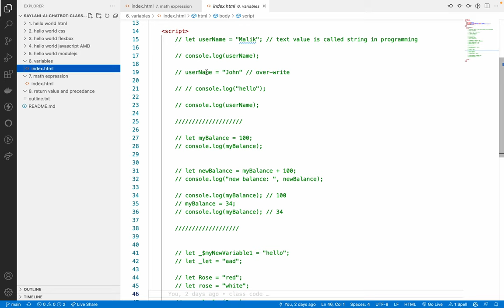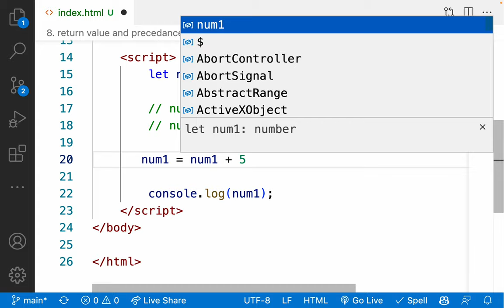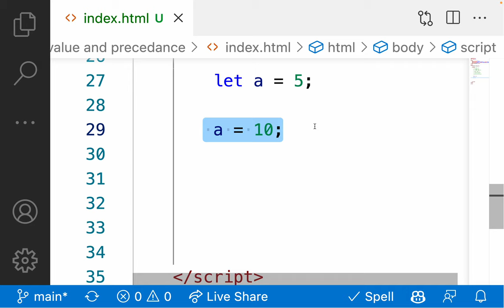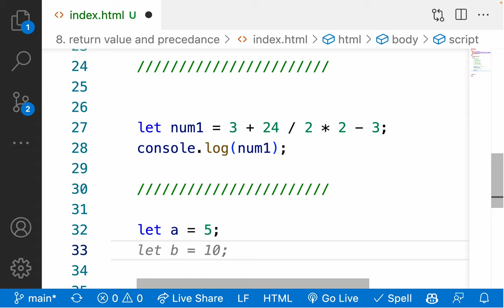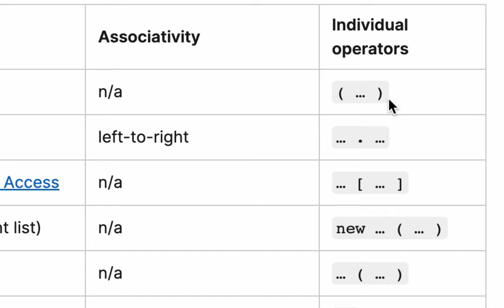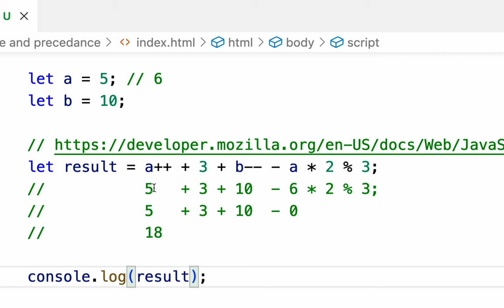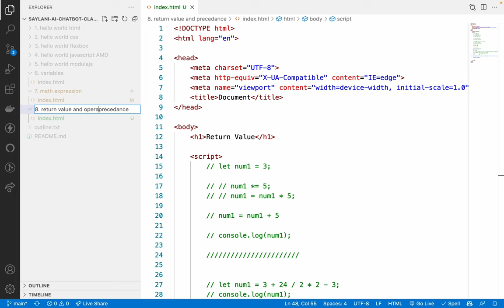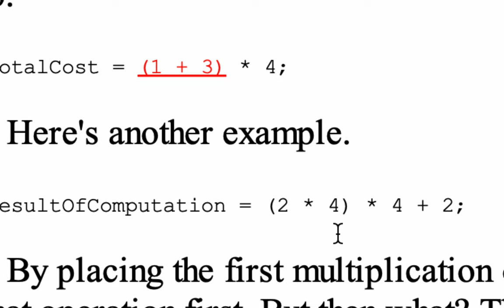8. ES6 operator precedence - what is return value